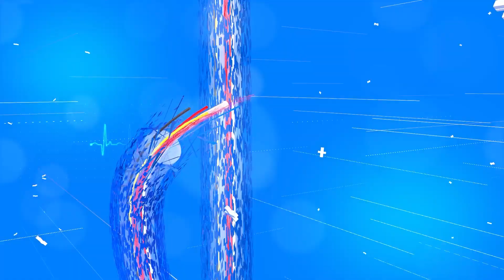গায়ক, সংগীতৰ কৃচ্ছ্ৰসাধক, অসমৰ ৰকষ্টাৰখ্যাত প্ৰাণদীপ দাসৰ স'তে অন্তৰংগ আলাপ।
Conversation with Rockstar of Assam Prandeep Das. Prandeep Das is a very sincere and serious singer as well as musician of Assam. His music style is certainly very unique.